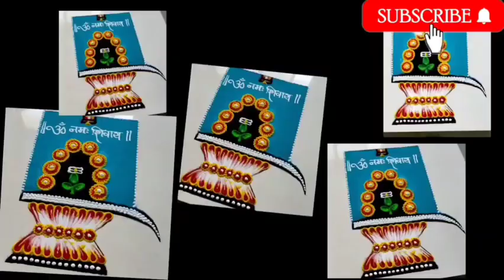शेवट श्रावण सोमवार विशेष 15 रांगोळ्यांचा महाएपिसोड || 15 rangolis || Shravan Somvar special Rangolis